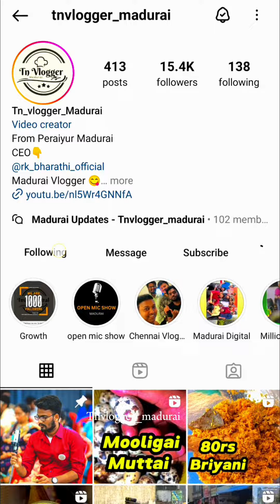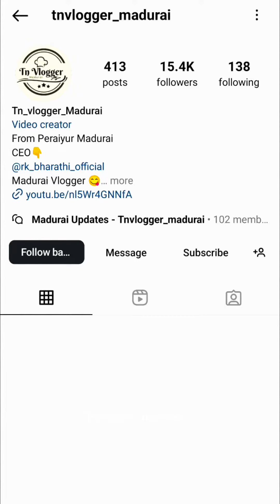💢🤯 மதுரைல மீண்டும் Happy Street மாதிரி ஒரு Two days Event 💥 Viyugam 24 Madurai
💢🤯 Live Concert In Madurai 🤩
Viyugam 24 Madurai Iconic Carnival on March 22&23 at Solamalai Knowledge Park, Madurai
Tickets Available in Bookmyshow
[ Viyugam 24, Madurai Iconic Carnival, Dj Concert, Live Music Concert, Madurai Entertainment, Madurai Updates, Music Event ]